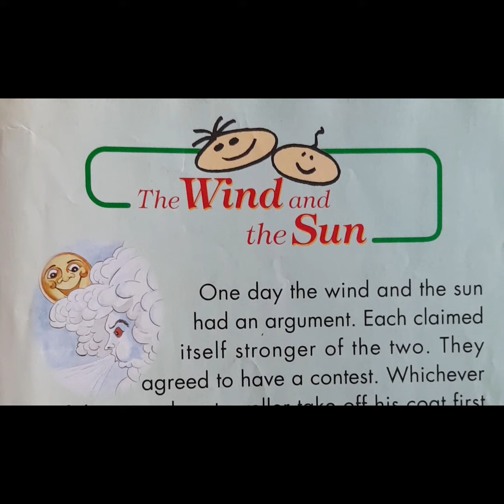The Wind And The Sun from Fable Stories